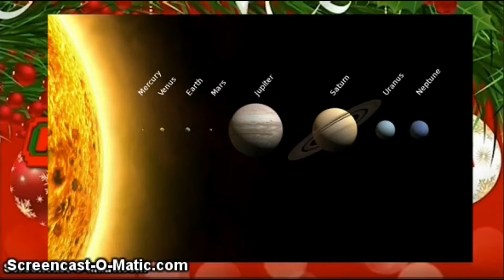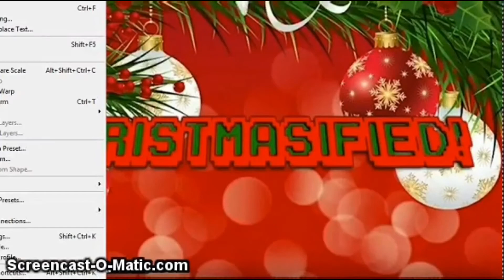Day 22 - The Block Mafia Official Advent Calendar 2017